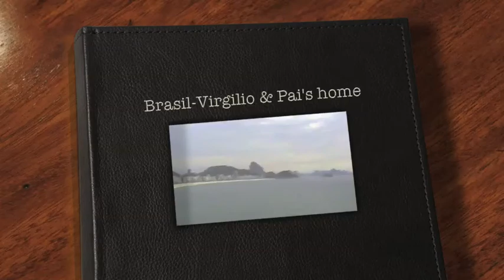Brasil-Mase=Pai-Virgilio's home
The view from Mase's and a visit to Virgilio's and then on the Dhara's Pai.